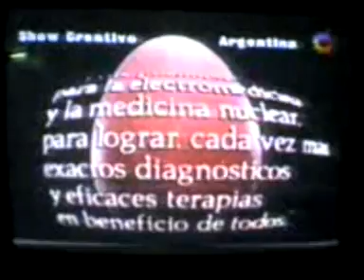Siemens - Huevo (1980)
Ganador del CLIO 1981.
Perdón por subirlo grabado desde el celu, pero me ganó la desesperación. Pronto, muy pronto, digitalizado.